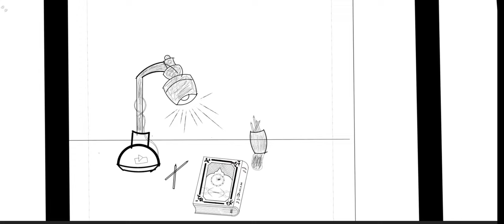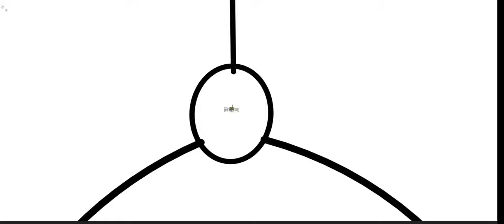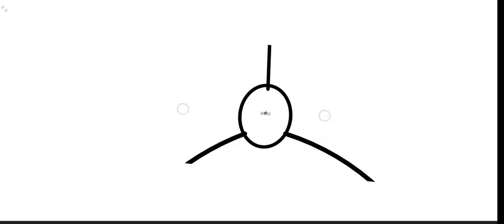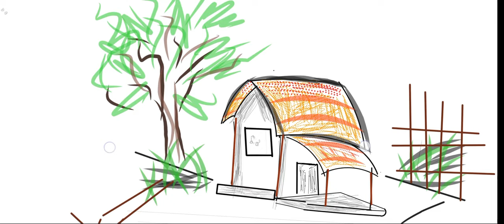Crazy infinite zoom art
This is my first attempt at trying a mind blowing endless zoom drawing.
Hope you like it and please let me know what scenes to put in the next one!